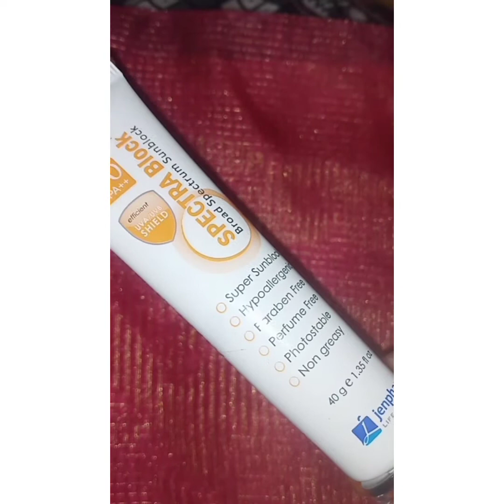Best sun block review2021reduce skin darkness,hyperpigmintation@Amber's fashion